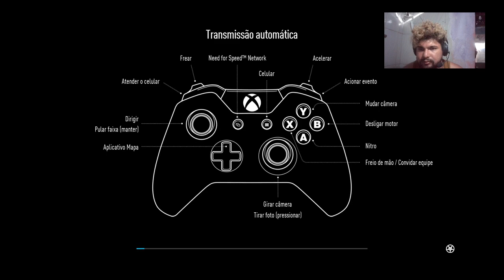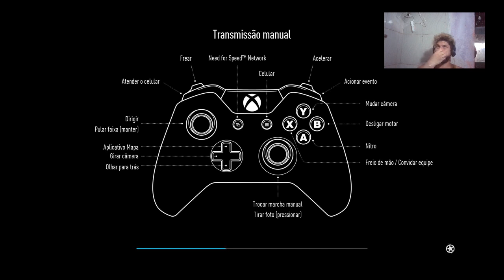Games laives ao vivo